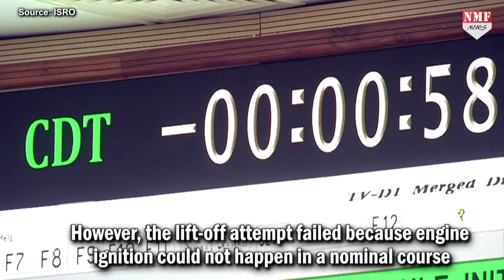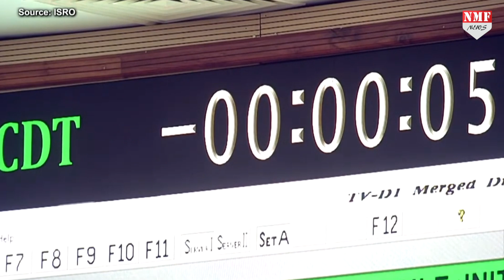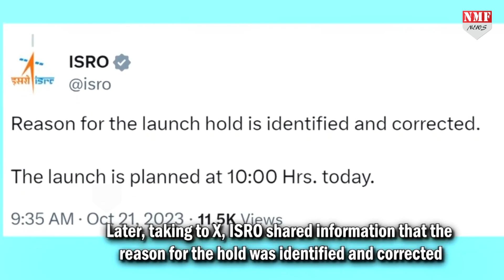अचानक Gaganyaan से निकला धुंआ और फिर जो हुआ सब हैरान!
ISRO attempted a Flight Test Vehicle Abort Mission, a key part of mission Gaganyaan, on October 21. However, the lift-off attempt failed because engine ignition could not happen in a nominal course. Gaganyaan Test Vehicle- Demonstration launch was put on hold at T-00:05 seconds

PRODUCER - ABHISHEK
EDITOR - AYUSH